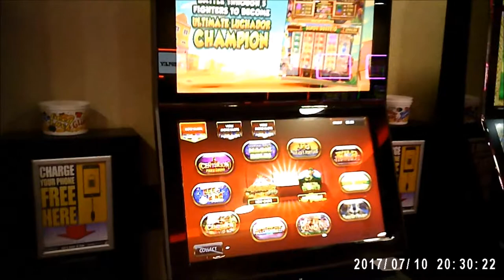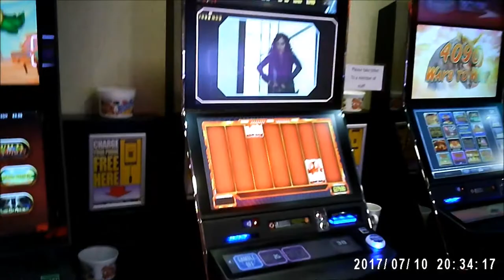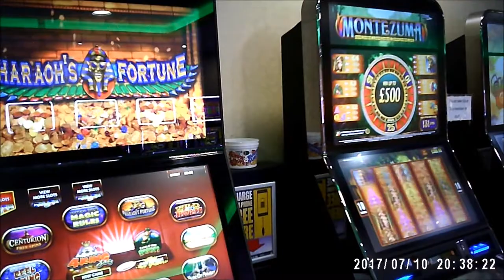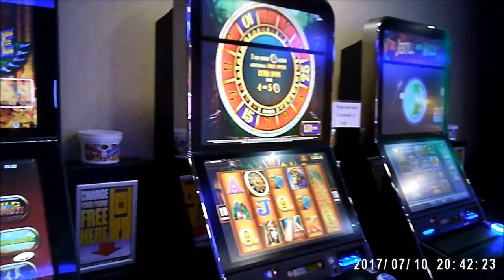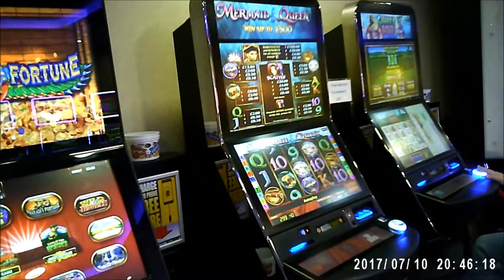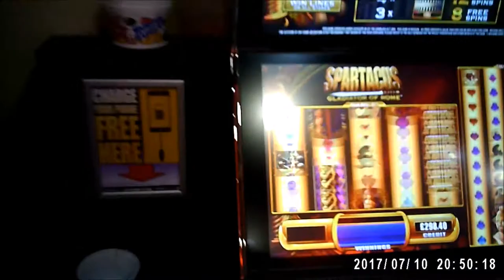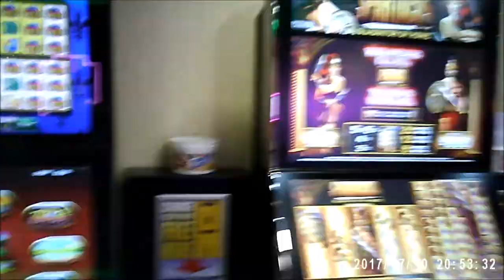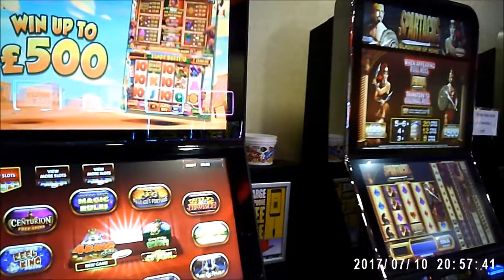Lets Play Mega Pots and Pure Pots Gold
Double row seshion!

Mega pot was £40 down in the end